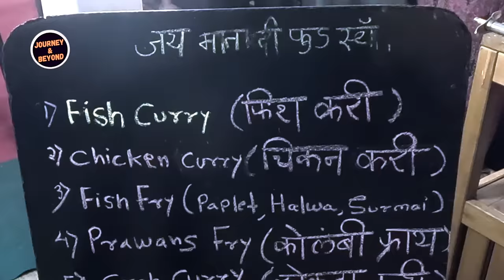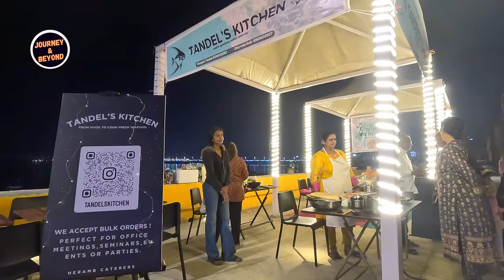Mumbai Beach Seafood Plaza | Mahim Koliwada | Foodies' Paradise | मुंबईत अस्सल कोळी जेवणाचा आस्वाद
English Subtitles - Vishakha Gokhale

Explore the vibrant world of seaside delights in Mumbai's Mahim Koliwada with our latest video. Join us as we uncover the treasures of a newly opened seafood plaza, a commendable initiative by the Maharashtra Government and Mumbai's guardian minister, Mr. Deepak Kesarkar.

Nestled in the heart of Mahim Koliwada, a traditional fisherman's settlement, this seafood plaza is a beacon of empowerment. Discover the story of how the government allocated beachside land to the wives of fishermen, providing them with a platform to showcase their culinary prowess. Immerse yourself in the authenticity of the Koli community's seafood delicacies, skillfully prepared by these talented families.

As we navigate through the plaza, our video unveils the vibrant tapestry of flavors on offer. From the rates of delectable dishes to the timings that cater to every seafood enthusiast's schedule, we've got you covered. Step into the world of 5 to 6 stalls, each offering a unique gastronomic experience that reflects the rich maritime culture of Mahim Koliwada.

Join us in celebrating this innovative initiative that not only supports the fisherman community but also opens a door for Mumbai foodies to savor mouthwatering and genuine seafood, reminiscent of the coastal charm of Goa. Experience the fusion of tradition and innovation at this beachside seafood plaza, where every dish tells a tale of resilience, community, and the essence of Mumbai's culinary diversity. Don't miss the opportunity to embark on a culinary journey that promises to tantalize your taste buds and leave you craving for more.

Important - You can call them and Order Vegetarian Food also.